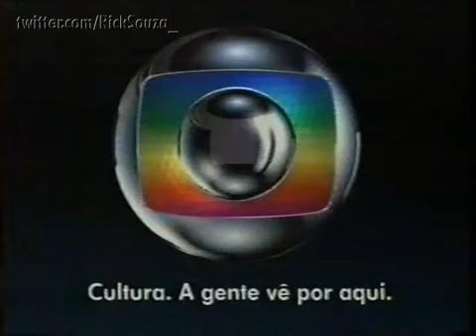Intervalo Malhação - Brasília/DF (06/02/2004)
Créditos: Ricardo Souza (muitissimoalemdojg)

Intervalo de um capítulo da novela Malhação, em 6 de fevereiro de 2004.
Exibido pela TV Globo Brasília, emissora própria da Rede Globo.

Conteúdo:
- Chamada: Chocolate com Pimenta (Rede Globo)
- Elsève Solar (L'Oreal Paris) com Ana Beatriz Barros
- CCAA
- Mentos
- Instituto Monte Horebe
- Guaraná Antarctica
- Filme "O Monge à Prova de Balas" (PlayArte Pictures)
- Concertos Sinfônicos (Globo Brasília)
- Cultura Inglesa
- Grande Quinzena Mattel
- Embratel (com Ana Paula Arósio)
- SOS Computadores
- Garnier Fructis HydraLiss
- Chamada: Sessão de Sábado - Robin Hood - O Rei dos Ladrões (Rede Globo)